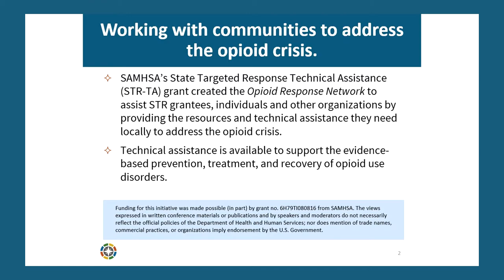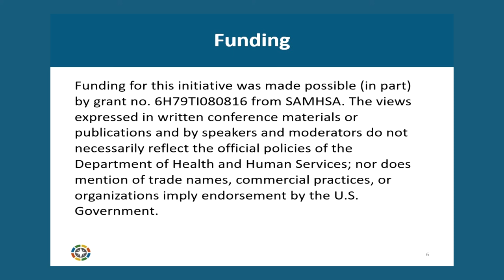11. Panel--Organizational Change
Presenters from Washington and California highlighted organizational change principles utilized by their correctional facilities to shift cultural environments and successfully implement medications for opioid use disorders (MOUD) in correctional settings.

Tami Kampbell, WADO
Linda Barker, WADOC
Rae Simpson, RN, MSN, WADOC
Shannon Robinson, MD, Health Management Associates, California DOC